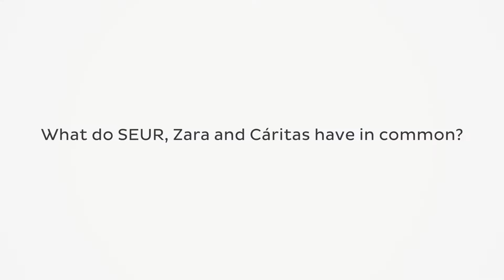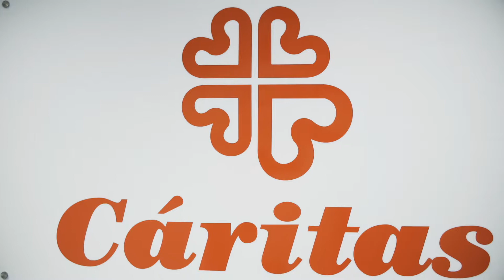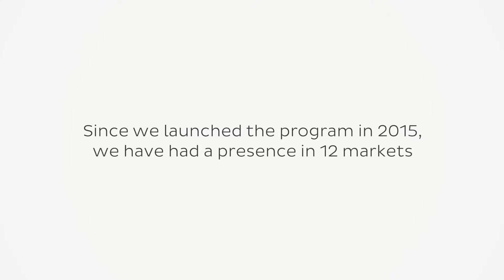SEUR - CSR partnership with Cáritas & Inditex